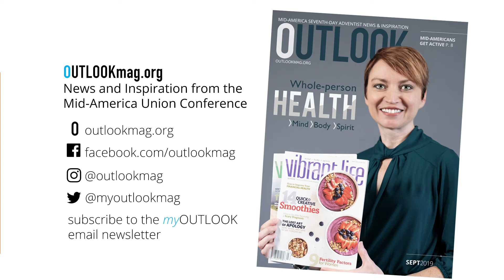Tell us about the magazine's history and mission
OUTLOOK editor Brenda Dickerson sat down with Heather Quintana in May of 2019 to talk about the purpose and impact of Vibrant Life magazine, the nation's oldest health journal.